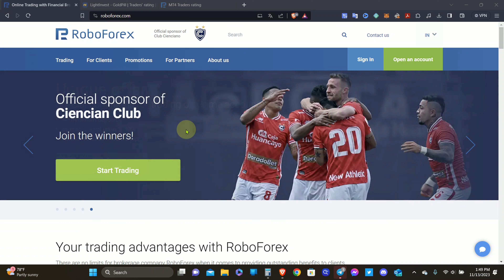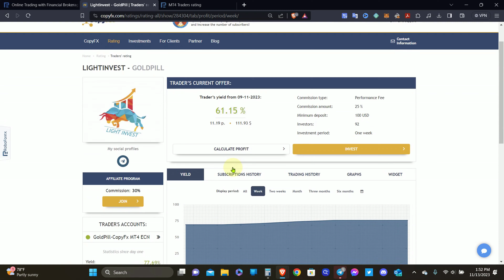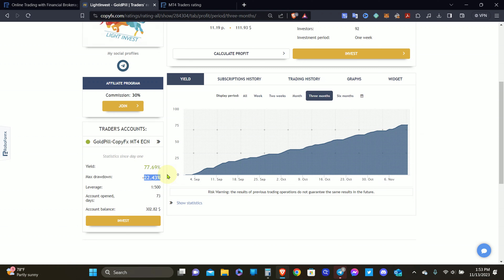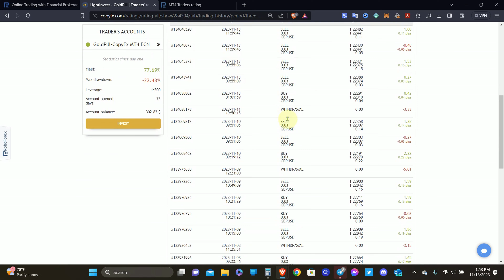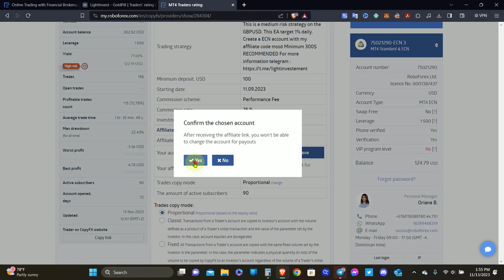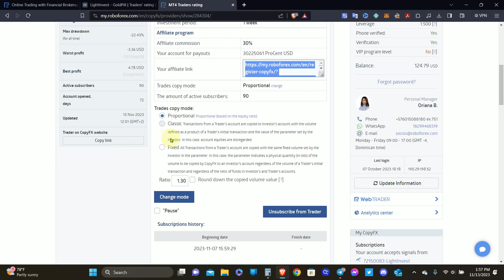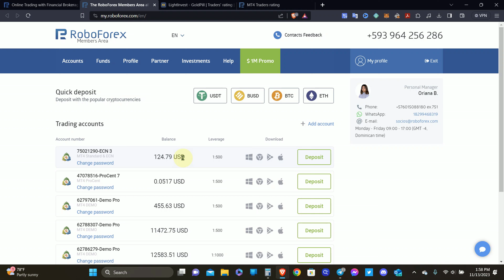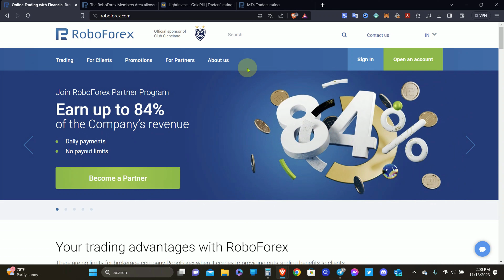RoboForex | New Copy-Trading Account I'm Following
Hello everyone and welcome back to my first video in a while with RoboForex. It's very hard to find a long-term copy-trading opportunity, but I have been enjoying the Light Invest account for sure. The trader started his account back in September and has had very consistent results. He also uses a trading bot to help with trading. The risk management is very good as drawdown has been very low.

Here are the countries not allowed to use Roboforex:
This information is not directed to viewers from the United States. RoboForex Ltd and it affiliates don't work on the territory of the USA, Canada, Japan, Australia, Bonaire, Brazil, Curaçao, East Timor, Indonesia, Iran, Liberia, Saipan, Russia, Sint Eustatius, Tahiti, Turkey, Guinea-Bissau, Micronesia, Northern Mariana Islands, Svalbard and Jan Mayen, South Sudan, and other restricted countries.

Here is my link to the broker to create your account

Below are some passive investments I'm a part of, and no guarantees of anything:
🔥🔥Lirunex🔥🔥
🗣Earn passively every depending on the trading strategy
🗣Automatically compound your earnings
🗣Can withdraw principle and earnings at any time
🗣Referral rewards offered if you choose to introduce others
🗣Broker has been around for 7 years
🗣Stay in full control over your funds

🔥🔥VT Markets🔥🔥
🗣Earn passively using the PAMM account
🗣Can earn referral rewards
🗣Broker has been around for 6 years

🔥🔥L7 DEX🔥🔥
🗣Earn passively up to 1.5% daily
🗣Can automatically compound if you want to
🗣Withdraw principle at the end of staking period
🗣Earn referral rewards 2 levels up & 2 levels down
🗣Brand new DEX that have huge plans

🔥🔥 Daisy AI 🔥🔥
🗣Earn an average of 3%-8% weekly
🗣Can withdraw earnings at anytime
🗣Initial is locked in and can't be withdrawn
🗣Been around since January 2020

🔥🔥 RoboForex🔥🔥
🗣Earn 20%-40% per month copy-trading
🗣Can withdraw your earnings daily
🗣Can withdraw your capital at any time
🗣Referral rewards automatically paid
🗣Been around since November 2021
🗣Can cancel at anytime